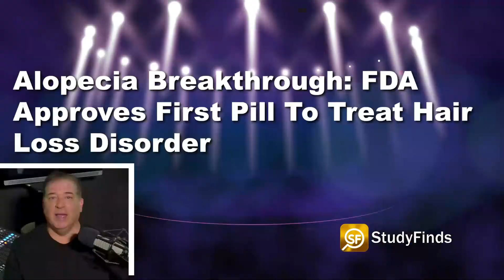Alopecia Breakthrough: FDA Approves First Pill To Treat Hair Loss Disorder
There may be good news around the corner!

For the first time, the U.S. Food and Drug Administration has approved a pill which can treat adults dealing with the hair loss disorder alopecia areata.

The FDA says Olumiant – or baricitinib - is the first drug to offer systemic treatment for the condition — meaning it treats the entire body instead of just one area.

Video & Image Credit:
Videvo – Videvo.net
Pexels.com